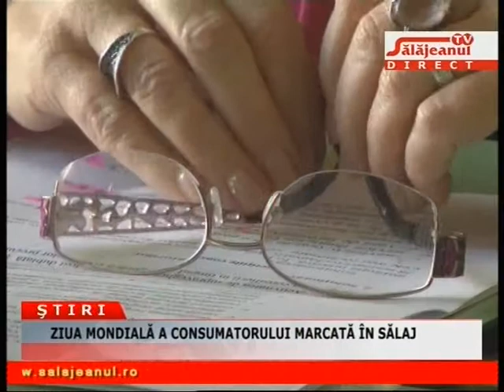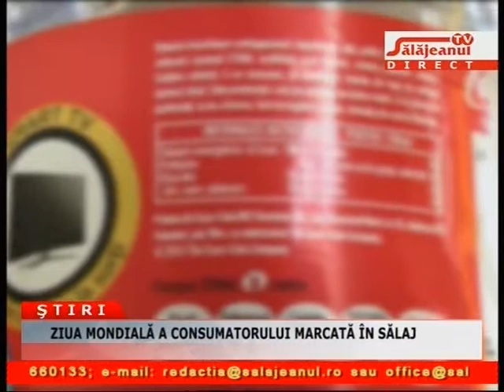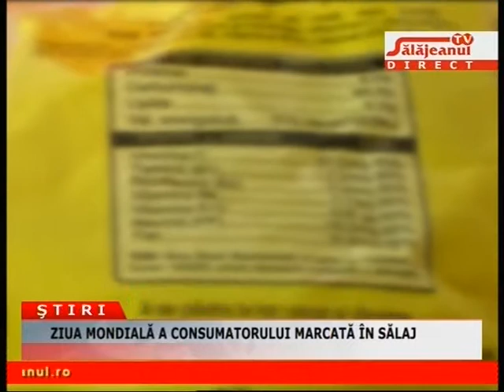ZIUA MONDIALA A CONSUMATORULUI MARCATA IN SALAJ